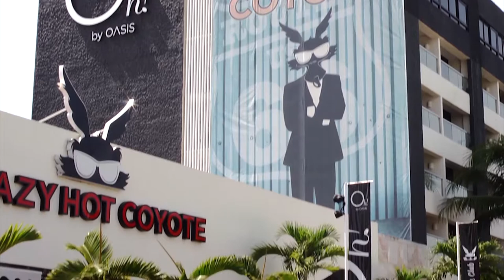SPOT RENTA DE AUTOS SMART OASIS LOVE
COMERCIAL PARA LA CADENA OASIS CANCÚN Y RIVIERA MAYA